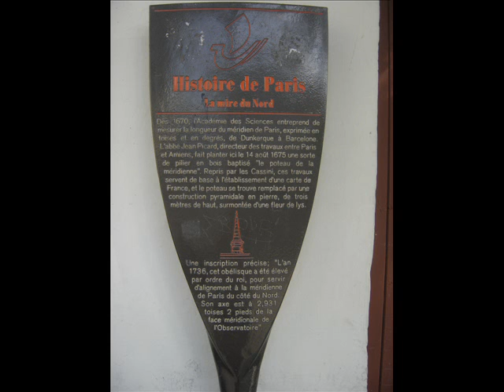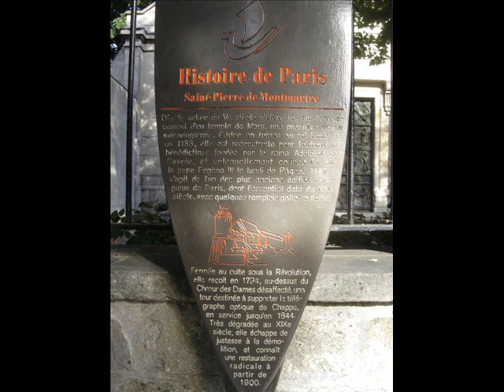PARIS 7 09 2012 Montmartre my pictures Piotr Napierała